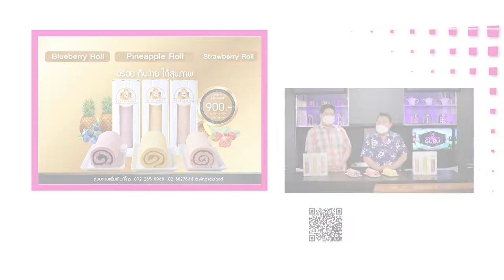มาแล้ว! Fruitamina Fruitroll Cake หวานกำลังดี อร่อยคุ้มค่า เดี้ยนการันตี